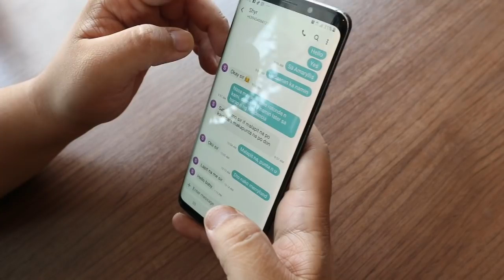3-HOUR JOWA CHALLENGE WITH TRISHA NIME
thank you shyr balagtas for directing hehe